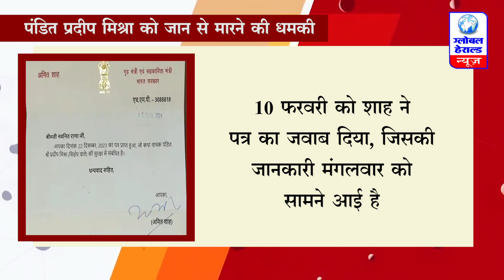पंडित प्रदीप मिश्रा को जान से मारने की धमकी || Global Herald News